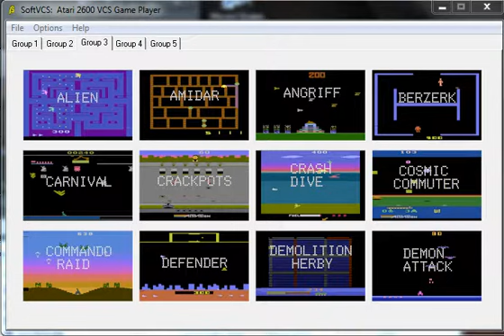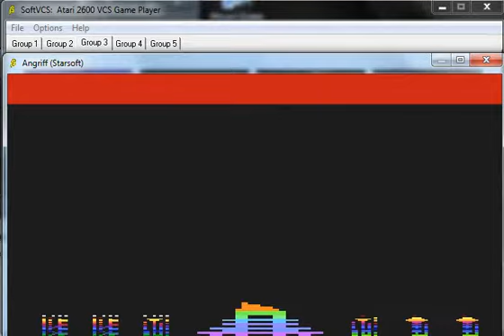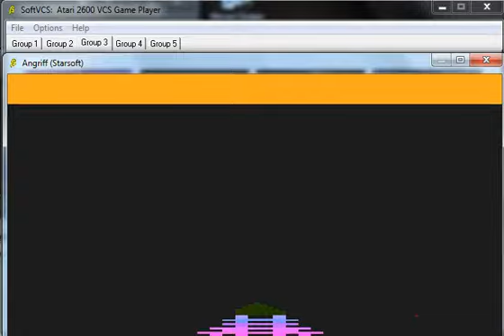Angriff - Atari 2600 - emulador SoftVCS 0.01a